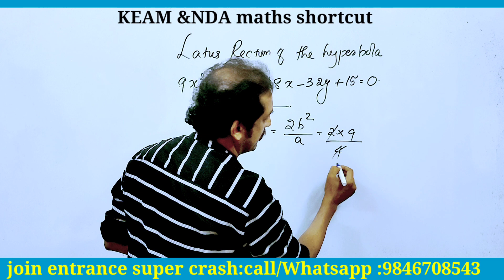2023:KEAM, NDA, CUSAT maths💯